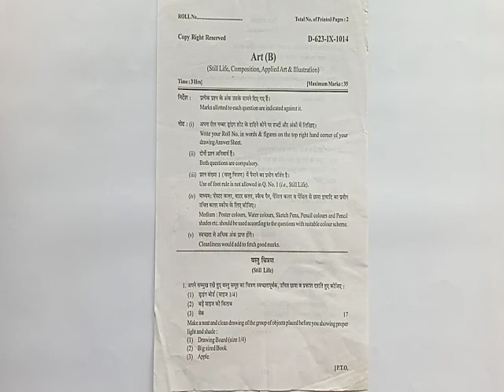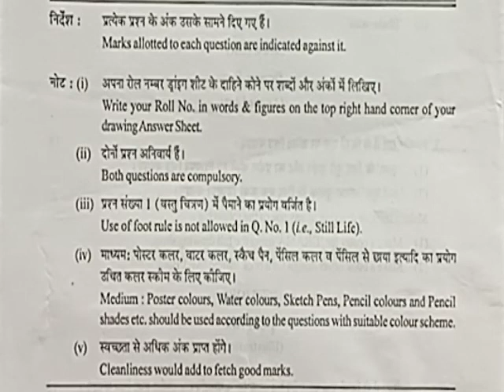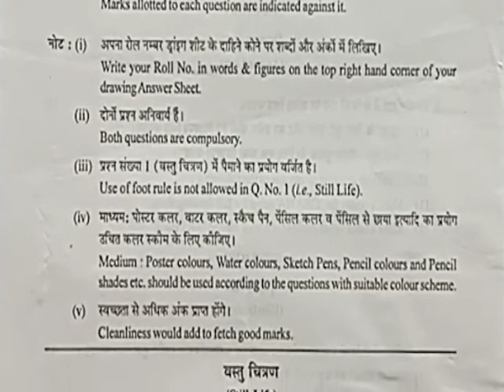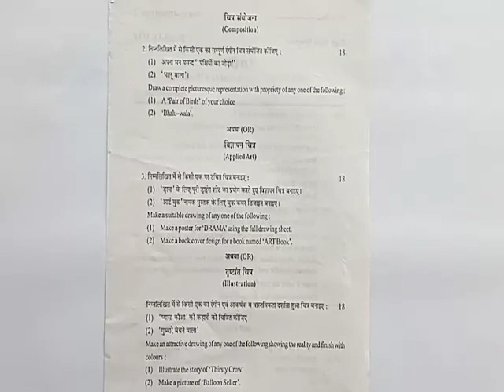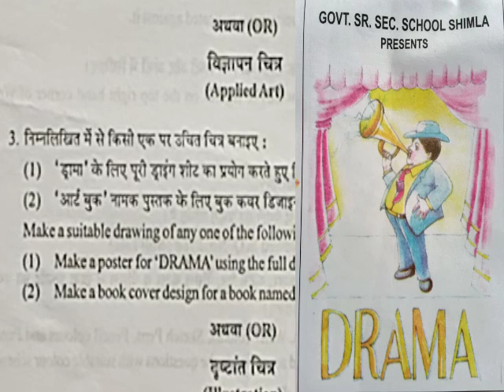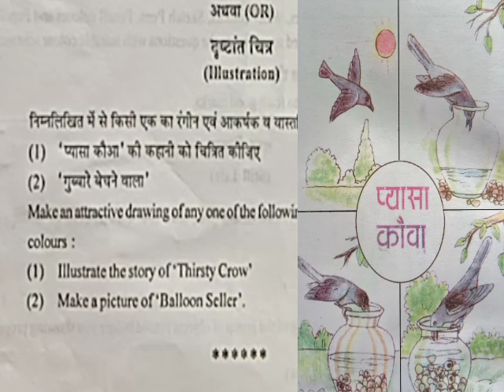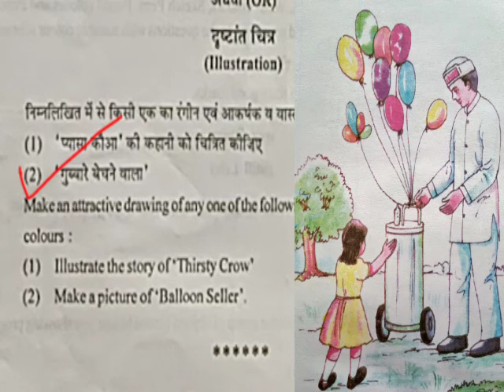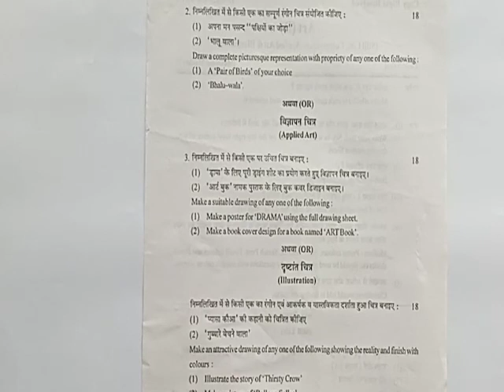Solve Question Paper Drawing B SOS & Regular Students| Class 9th and 10th| NCERT Syllabus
Drawing Study
 Dear learners,

धन्यवाद।

Link for still Life/Model Drawing Play List.